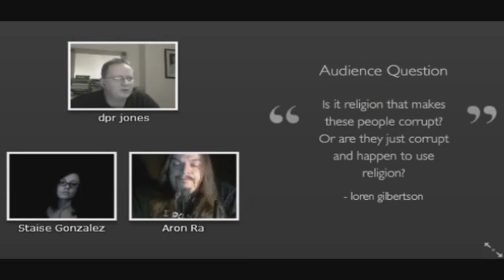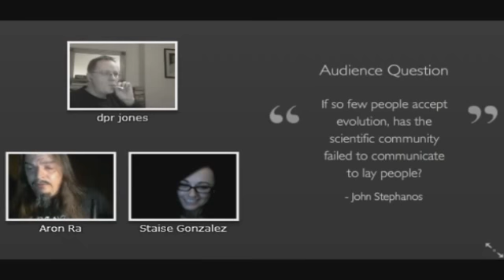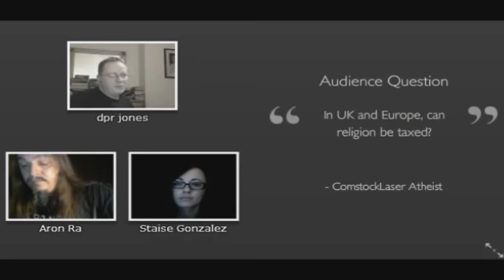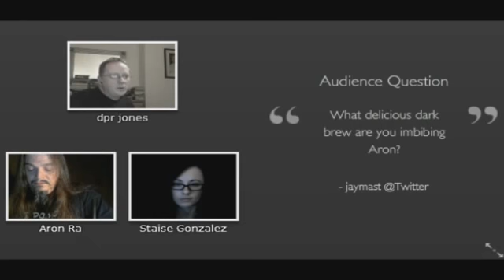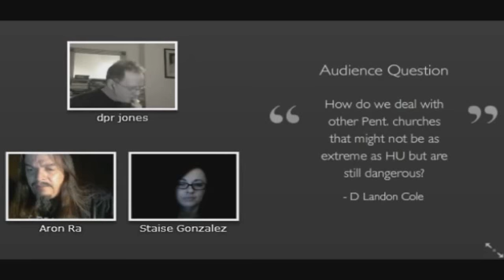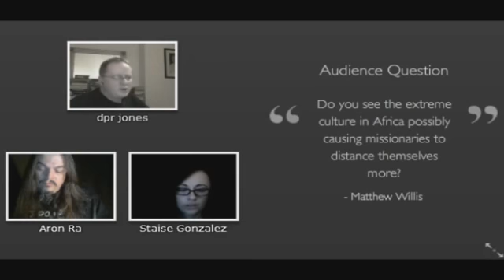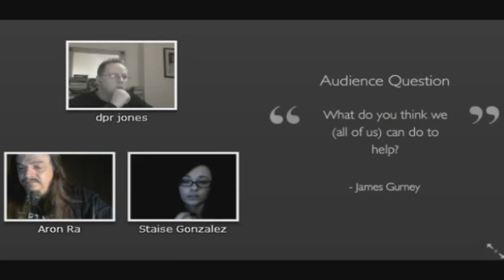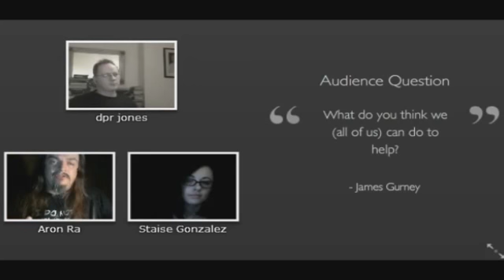Witches and Warlocks - Part 4 - religion and family values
This show was broadcast on Sunday 4 March 2012.

HELEN UKPABIO
Helen Ukpabio, head of the Liberty Foundation Gospel Ministries in Nigeria, is a notorious witch hunter who targets children with accusations of witchcraft. She is coming to visit Texas in March (or May) this year.

You can find more information about here at these links.

Nigerian witch hunter Helen Ukpabio bringing "gospel of hate" to the US

On a Visit to the U.S., a Nigerian Witch-Hunter Explains Herself

STEPPING STONES
Stepping Stones Nigeria, is a charity seeking to help children in Nigeria who have been abused or disowned as a result of being accused of being witches.

The President of the United States: Deny Entry to the USA for Helen Ukpabio